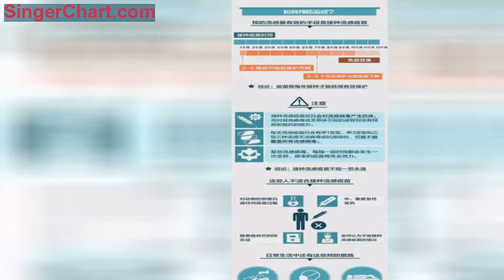流感進入流行期，應該如何預防？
冬季天氣寒冷，氣候多變，正是流感病毒活躍的高發期。近日，全國各地前往醫院就診的流感患者大幅度增多。醫生提醒，流感流行期間，儘量避開人群密集場所，一旦有發熱、咳嗽、咽痛等流感樣症狀，應及時就醫。

福州市解放軍第九〇〇醫院兒科主任醫師 任榕娜：
醫生：注意通風保暖 有流感症狀及時就醫
醫生介紹，冬春季流感病毒容易傳播，再加上近幾天氣溫變化大，很多人未能及時增減衣物，很容易患病。流感主要症狀為發熱、咽痛、流涕以及其它呼吸道症狀，容易感染流感病毒的人群以年紀較小的孩子和60歲以上老人為主，尤其是學校班級人群密度大，更容易交叉感染。

醫生建議：流感高發季應注意通風保暖，也可以注射流感疫苗進行預防。流感流行期間，儘量避開人群密集場所，一旦有發熱、咳嗽、咽痛等流感樣症狀，應及時就醫。
新聞多看點
NEWS MORE